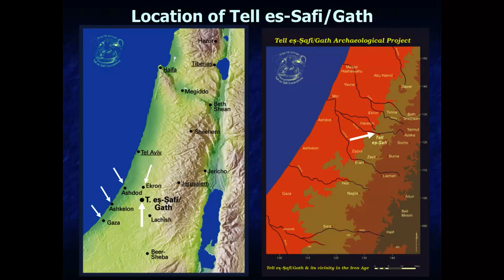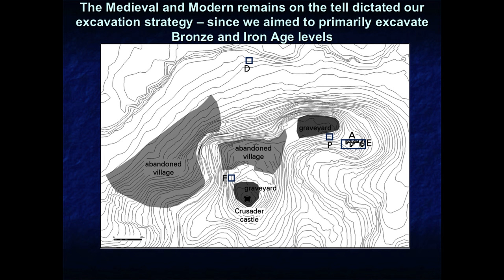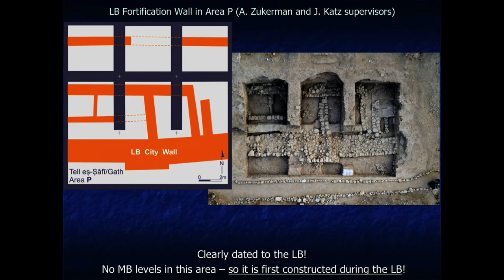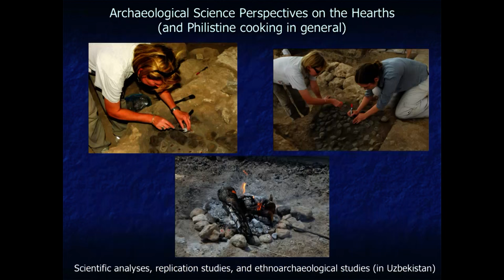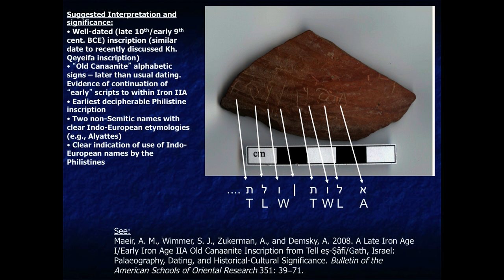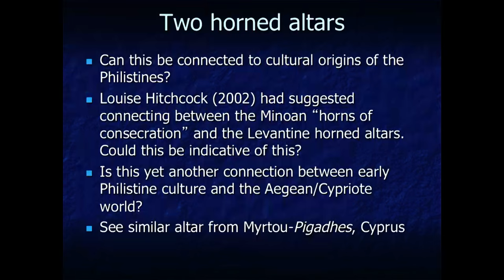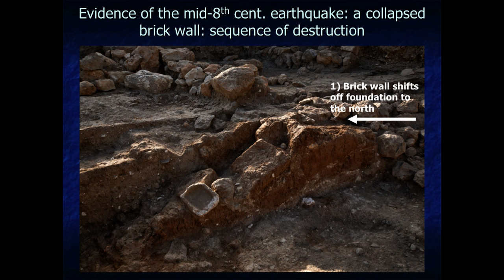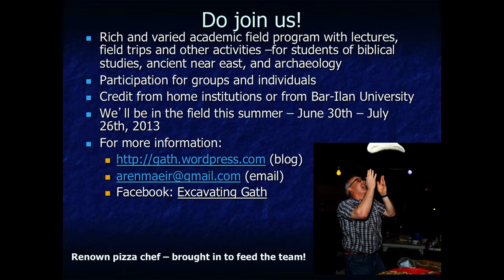New Light on the Biblical Philistines in Light of the Excavations at Philistine Gath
Aren M. Maeir
Professor of archaeology, Bar-Ilan University

Professor Maeir shares his experience with excavations at Philistine Gath in context of biblical history.

5/17/2013